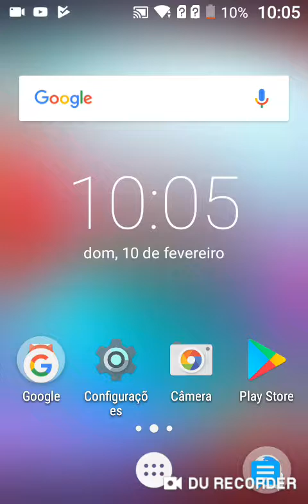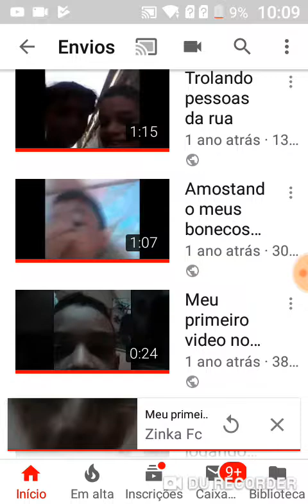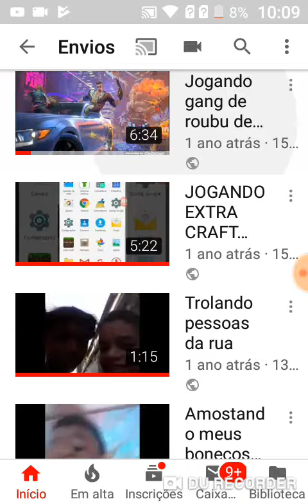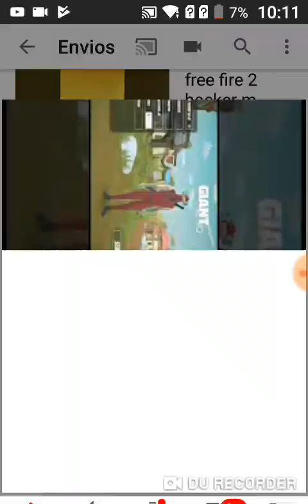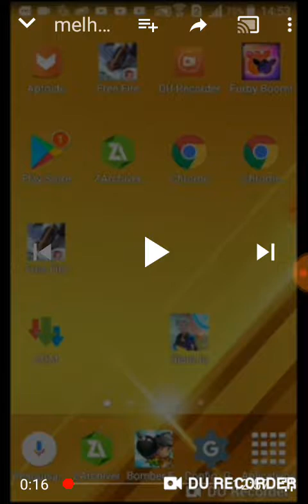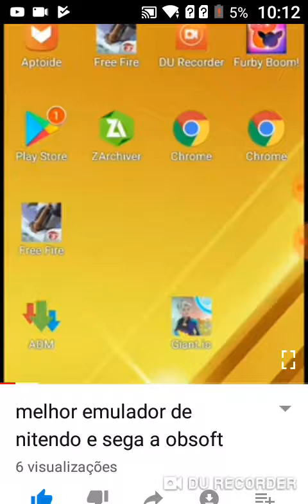Reagindo ao primeiros videos